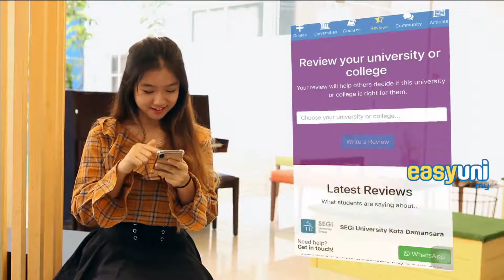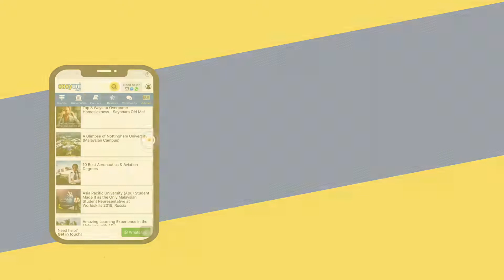EasyUni Promo Video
dream university!
PROMOTIONAL VIDEO FOR YOUR MARKETING NEEDS
As we all adjust to the impact of COVID-19, it is a challenging time for SMEs.
We understand how important it is to continue promote your products and services, which is why we are offering free consultancy for marketing content. Buzz us for more information.